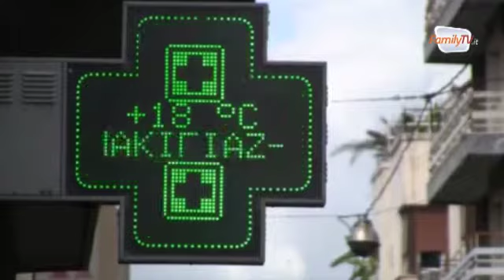Economic crisis, Health Rights, and restrictive health policies in Greece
Elisabeth Mestheneos, Hellenic Association of Gerentology and Geriatrics - Atene during the European Day for Health Rights in Rimini